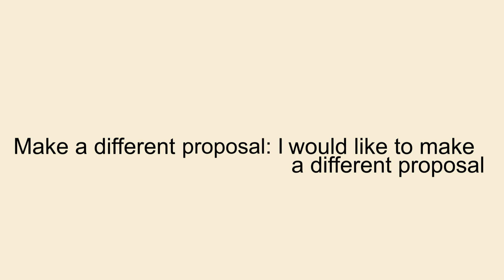Proposal-Based Decision Making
Reaching consensus on ambitious proposals aiming for big results can be daunting, as any leader will attest. Proposal-based decision making is one tool to help leaders achieve alignment and action.